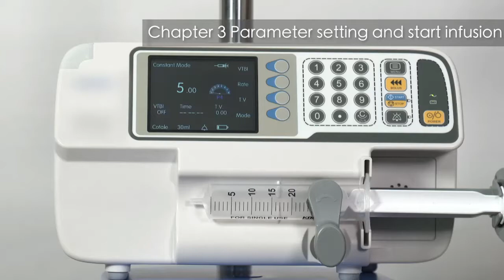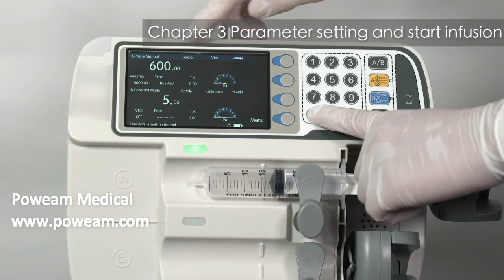How to use syringe pump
Here is a video for how to use syringe pump.If you want to know the complete video for syringe pump install,syringe pump operation and trouble shooting ,welcome to contact Poweam Medical or message on our webiste